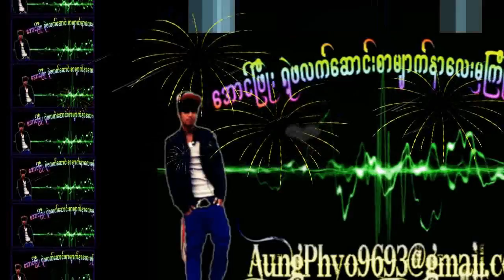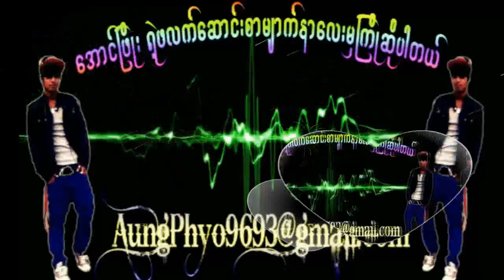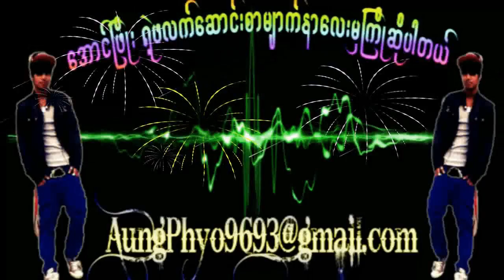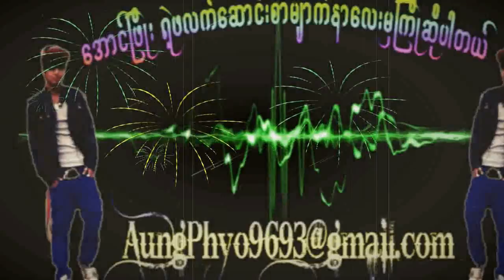mc bay gyi new song 2013 2014